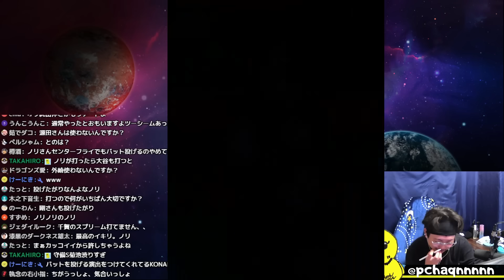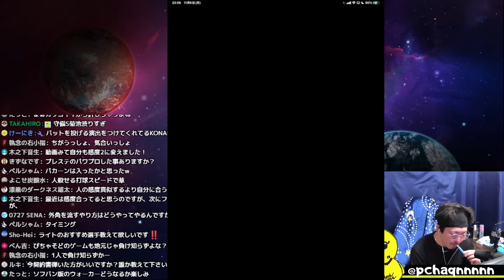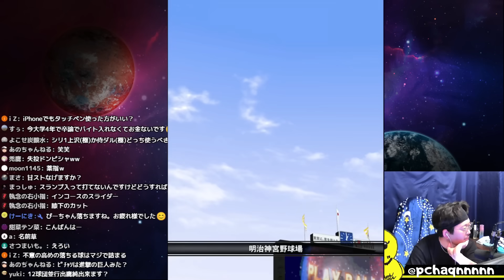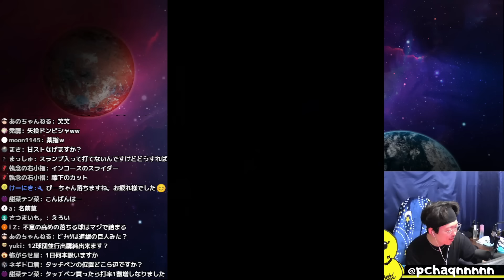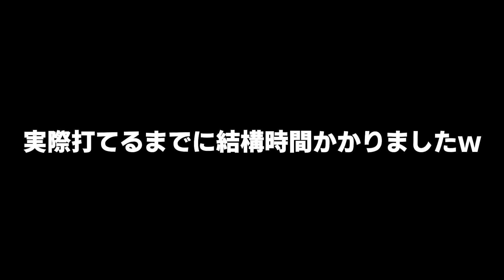スピ上限アップ後、初スピ解放はこの選手じゃ！！！！！！【プロスピA】